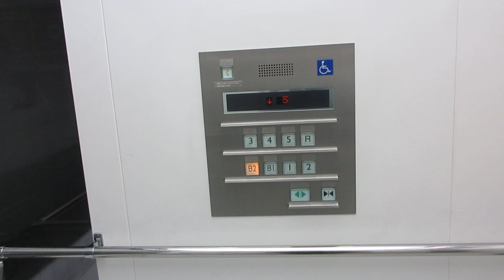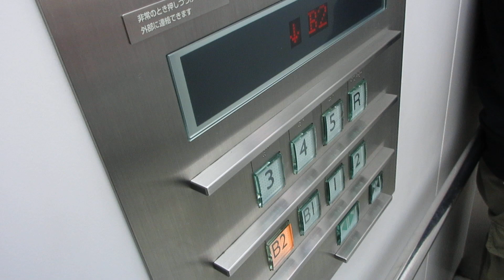新所沢パルコのエレベーター（左側）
西武新宿線新所沢駅西口の近くにあった商業施設です。建物はメインのパルコ館とレッツ館の2棟で構成されていました。新所沢パルコはパルコとして初めての郊外型店舗で1983年6月に開業しましたが、施設の老朽化などを理由に2024年2月29日をもって閉店が決定しました。
メインのパルコ館はB1階に食品スーパーのキッチンランド、屋上にゴールドジムフットサルコートが入っていました。キッチンランドも閉店が決定し、ゴールドジムフットサルコートも移転が決定しました。
この動画のパルコ館のエレベーターはこの2基のみ設置されていました。エレベーターはネクスキューブ/特注型エレモーションに更新済みですが、更新前は特注型中期エレペットでした。車椅子操作盤は2基とも設置され、点字も付いていましたが、更新前も2基とも車椅子対応で点字も付いていました。更新前は到着チャイムが搭載され、アナウンスはありませんでしたが、エレペットとしては珍しく、戸閉めブザーが鳴っていました。更新後は到着チャイムがありませんが、新たにアナウンスが搭載されました。2014年度から2015年度にかけて更新されましたが、ロゴは2014年3月まで使われていた「MITSUBISHI」ロゴでインジケーターは更新後も液晶ではなく、乗場インジケーターは更新後もアナログ表示でした。シースルー仕様で2階と3階のみ乗場ドアに防犯窓が付いていましたが、上尾ショーサンプラザの駅側と同様に防犯窓が珍しい模様でした。
2基ありますが、この動画では左側を撮影しました。

メーカー：三菱
機種：ネクスキューブ/特注型エレモーション
駆動方式：ロープ式
設置台数：2基(群管理)
アナウンス：あり
到着チャイム：なし
車椅子操作盤：あり
停止階：B2,B1,1,2,3,4,5,R
停止可能階：B2,B1,1,2,3,4,5,R
用途：乗用
定員：24名
積載：1600kg
ドア：2枚両開きドア
設置年度：1983年6月
リニューアル年度：2014年度頃～2015年度頃